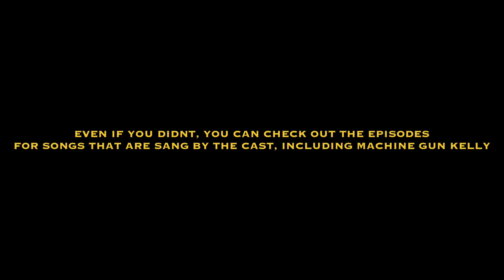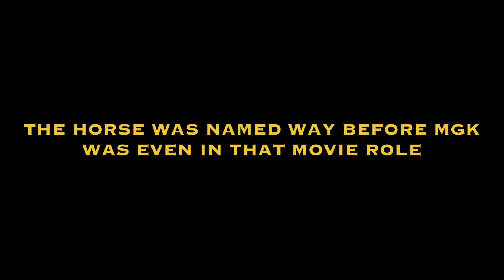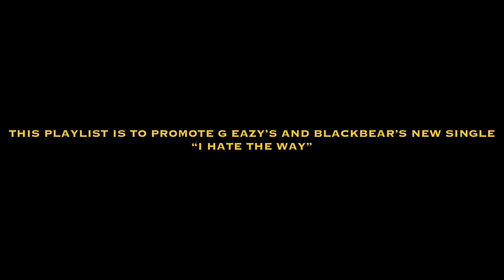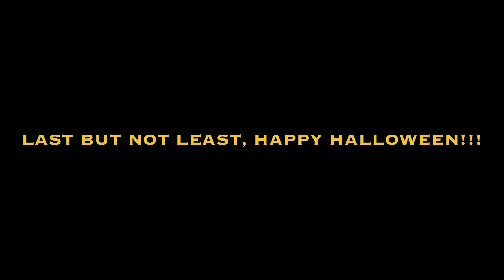MGK confess that he doesn’t write his own songs, releases “THE JOKER”, Shotgun Kelly, G Eazy & more!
MGK confesses that he doesn’t write his own songs on the new podcast...(hell nah MGK we know you write your own music ;))

MGK releases “THE JOKER” & “DIABLO LATTE” and included in G-Eazy’s playlist

Welcome to COLSONEWS, the new series of what used to be “KELLYNEWS”! Here’s the background, MGK has a series called KELLYVISION, something like television so I named my news series KELLYNEWS. But I also know that he doesn’t like to be called kelly, so to avoid misconceptions, I decided to let the fans choose the name 💯

And hence, COLSONEWS. 🔥

It aims to bring short and compiled updates and news about MGK. 🎸👽

Beat by H3 Music. 😈